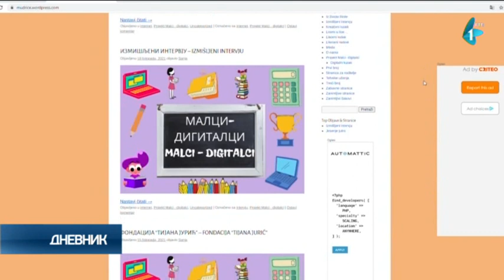Informatička pismenost dobija sve više na značaju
Informatička pismenost dobija sve više na značaju sa razvojem i dostupnošću novih tehnologija mladim generacijama, a posebno deci.